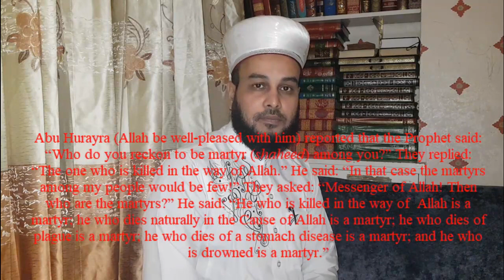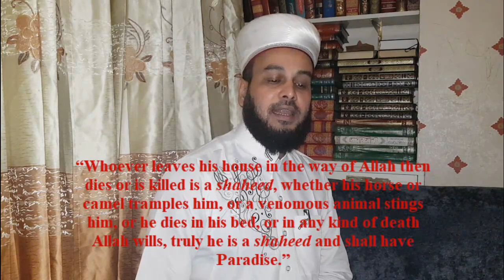WHO ARE SHAHEED AND THE PLAGUE, Lecture by: Sheikh Forhad Saaduddin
lecture on ''Who are Shaheed (Martyr) and sahaba whom died of plague and
recent Corona Virus,
Islam and Shaheed
Martyr in islam, Sunni Muslim, Ahlus Sunnah Wal Jamaat, Islamic Media,
Dinarpur
Dinarpur Fultoli,
Allama Sheikh Forhad Saad Uddin Ahmed.
Waz 2020
Corona Virus
2020
plague amwas
taun amwas
sahaba died of taun plague